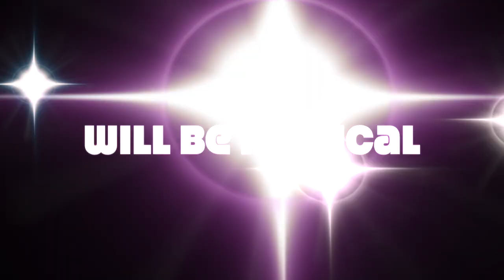The Magic of Christmas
The Magic of Christmas, This December at The Garden of Lights - Emperors Palace